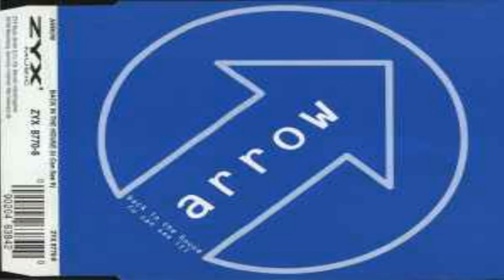Arrow - Back In The House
Arrow - Back In The House (1997)